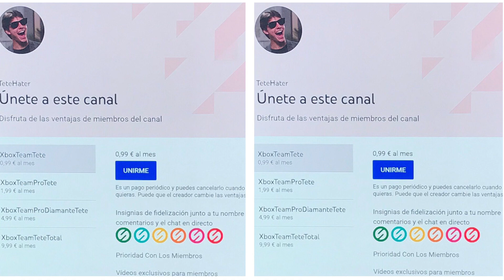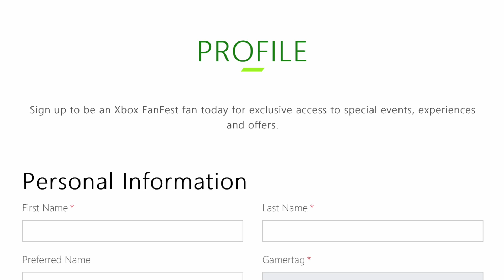¡¡¡VUELAAAA No Te Quedes Sin Tu SALDO DIGITAL + REGALOS Xbox!!!